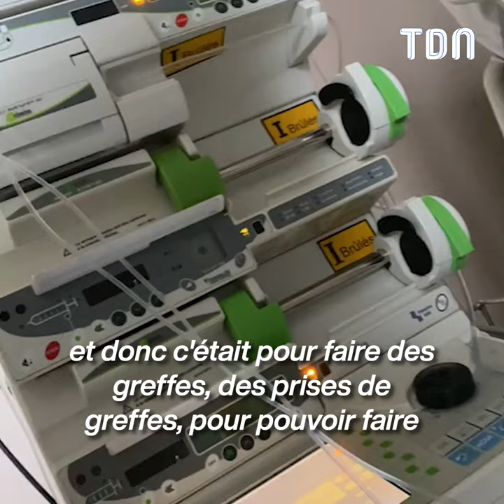Lauryne Morin a été brulée au 3ème degrés sur 30% de son corps, elle nous raconte son histoire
Lauryne Morin a été plongé dans le coma après avoir été brulée au 3ème degrés sur 30% de son corps suite à un retour de flammes, elle nous raconte son calvaire